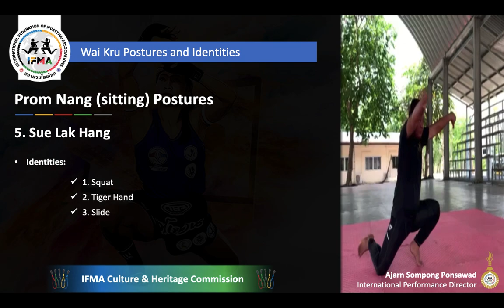Prom Nang (sitting) Postures - 5. Sue Lak Hang